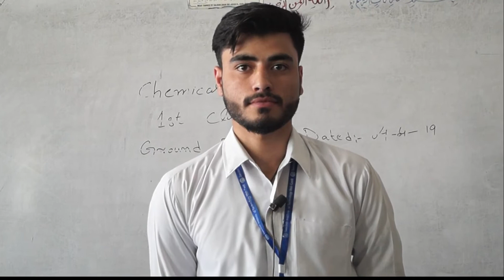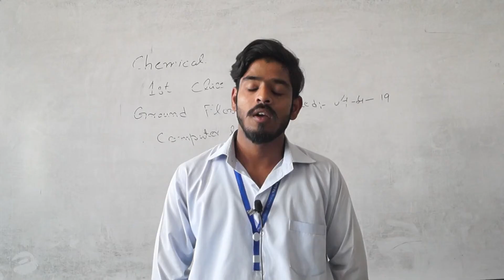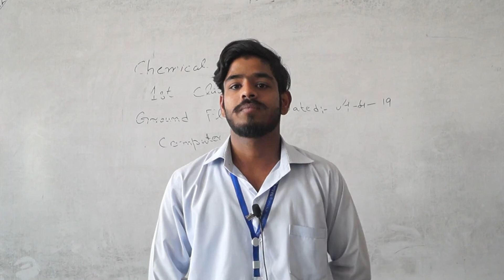COLLAGE LIFE- LIFE IN SWEDISH COLLAGE _WAH CANTT